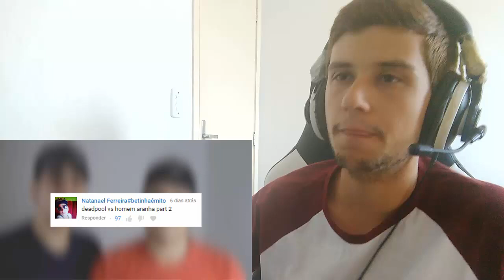React - Homem-Aranha VS. Deadpool 2 | Duelo de Titãs ( 7 Minutoz )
◆Perguntas Frequentes

●Onde mora ?